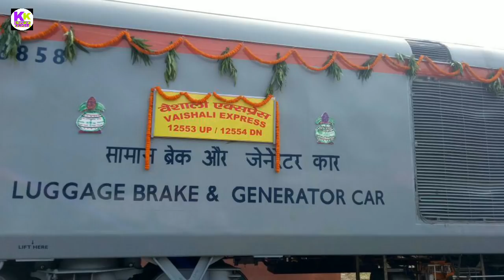Rail News#52, locopilot new rule, vaishali express, group d result scam, nagpur metro,tatkal ticket